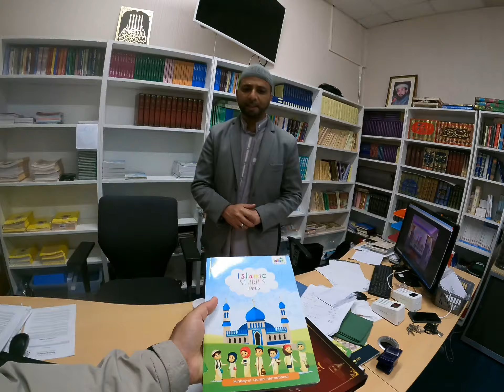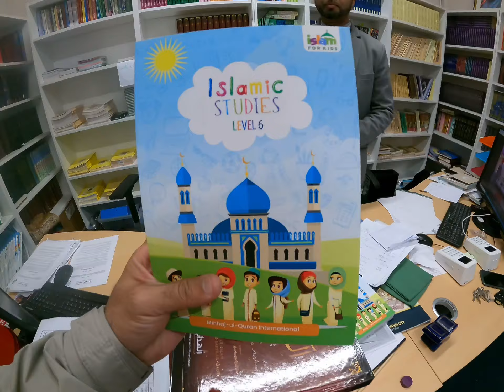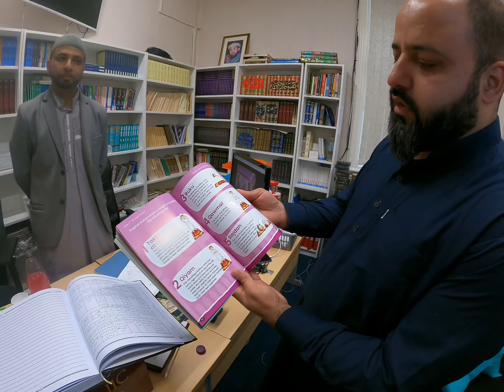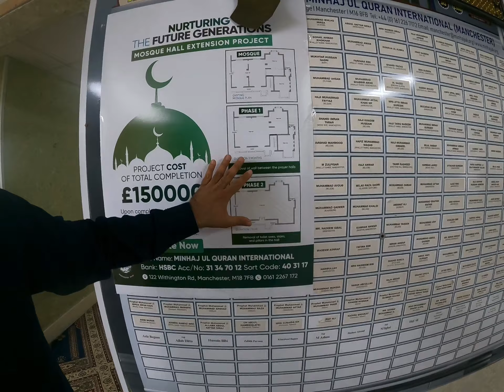My First Visit to MQI Islamic Center Manchester UK I Qazi Muddasir Vlogs I Uk Videos I